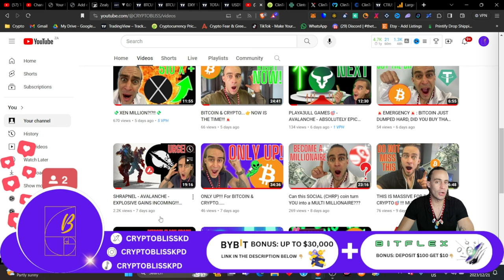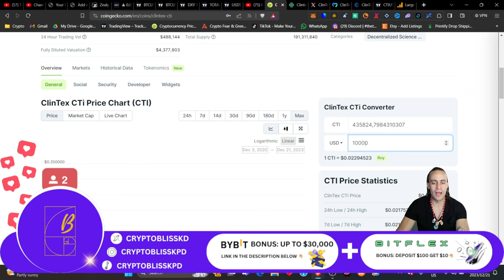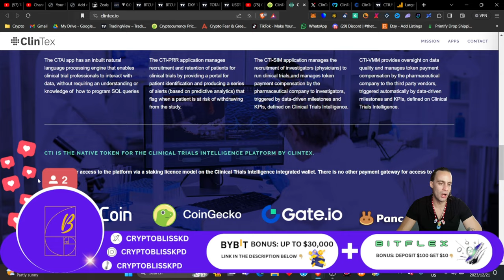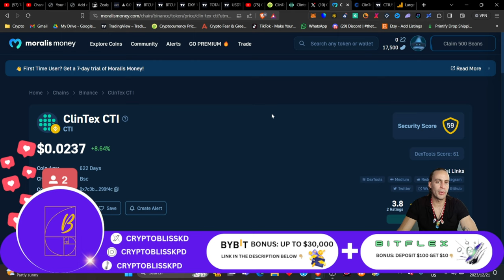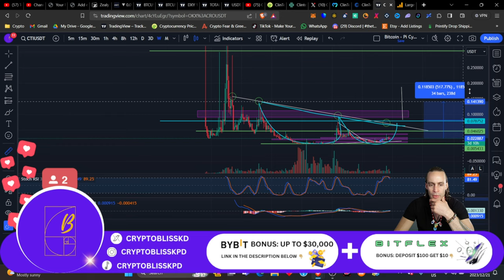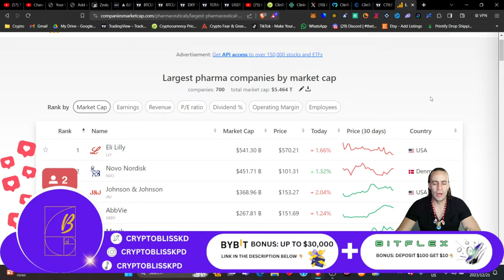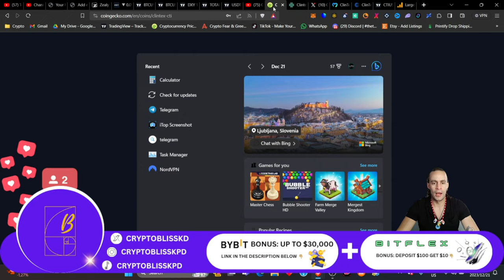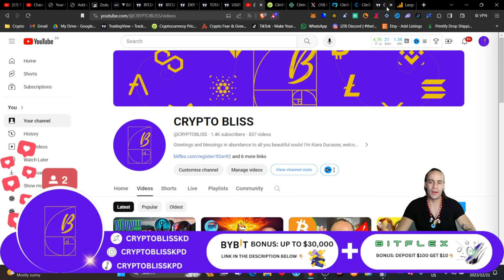The MOST INSANE gains I have ever seen in crypto (CTI)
The most insane gains are incoming with the AI narrative and this project is not one you want to miss out on.